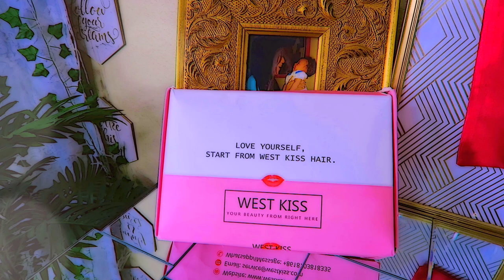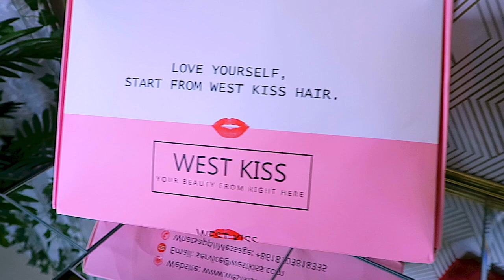FALL & WINTER COLORED 5X5 CLOSURE WIGS FOR THE CHEAP LOW PRICE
Hair details: 180% density 99j curly 5*5 lace closure wig 16 inch (medium cap)

WRITE OR SEND US LOVE GIFTS TO:
Muffinismylovers

SOME OF MY FAVORITE SITES